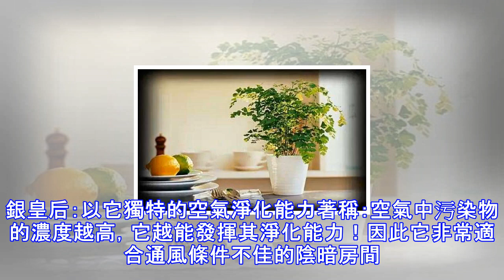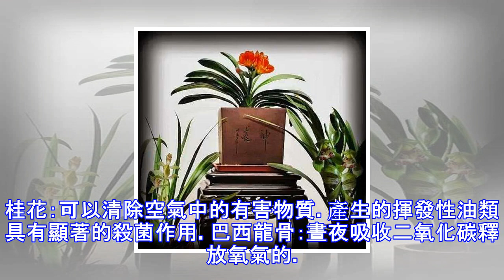史上最厲害的吸毒植物，快選一盆搬回家養吧！！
史上最厲害的吸毒植物，塊選一盆搬回家養吧！！ 滴水觀音：有清除空氣灰塵的功效。米蘭：天然的清道伕，可以清除空氣中的有害物質。淡淡的清香，雅氣十足非洲茉莉：產生的揮發性油類具有顯著的殺菌作用。可使人放鬆、有利於睡眠，還能提高工作效率。常春藤：能有效抵制尼古丁中的致癌物質。通過葉片上的微小氣孔，吸收有害物質，並將之轉化為無害的糖份與胺基酸。虎尾蘭：天然的清道伕，可以清除空氣中的有害物質。發財樹：釋放氧氣，吸收二氧化碳；適生於溫暖濕潤及通風良好的環境，喜陽也耐陰、管理養護方便。白掌：抑制人體呼出的廢氣如氨氣和丙酮的"專家"。同時它也可以過濾空氣中的苯、三氯乙烯和甲醛。它的高蒸發速度可以防止鼻粘膜乾燥...